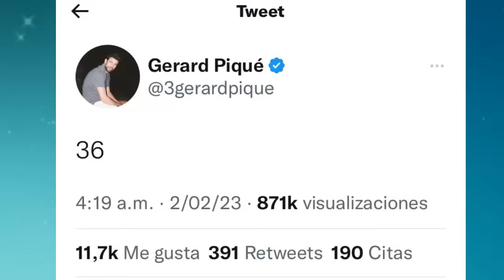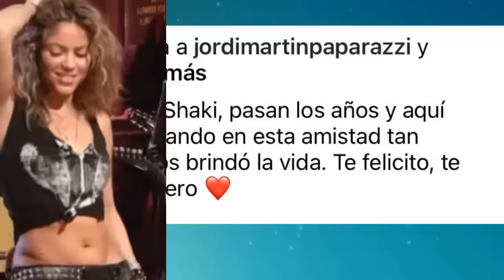SHAKIRA ASÍ ES SORPRENDIDA EL DIA DE SU CUMPLE 🎁 JORDI MARTIN BRUTAL SORPRESA PIQUE ARDE 🔥🔥